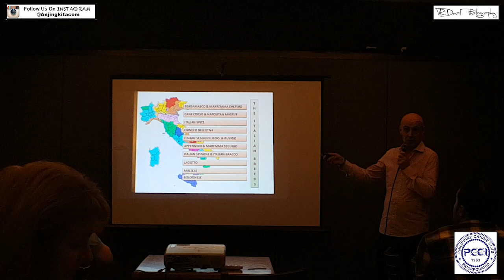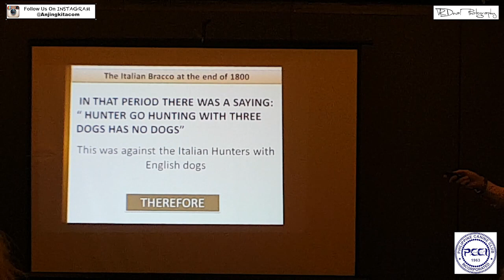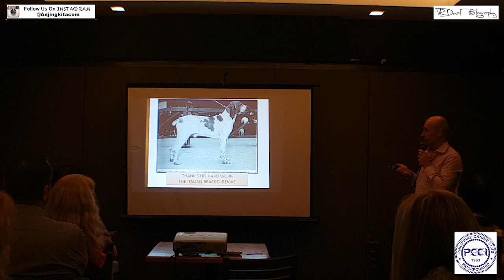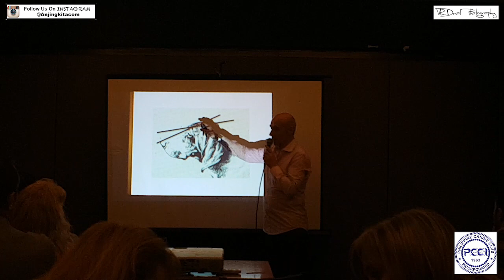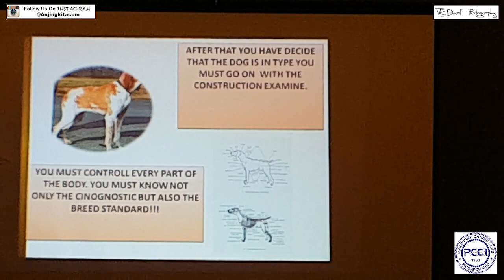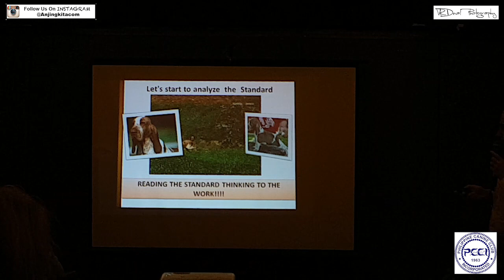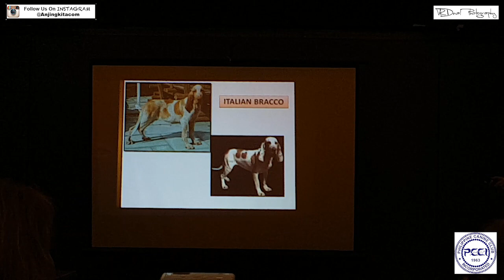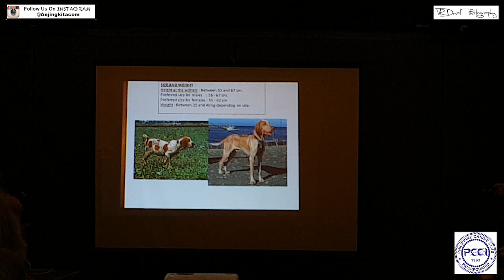[Dog Show] Breed Standartd Bracco Italiano by Mr. Claudio De Giulani - Italy